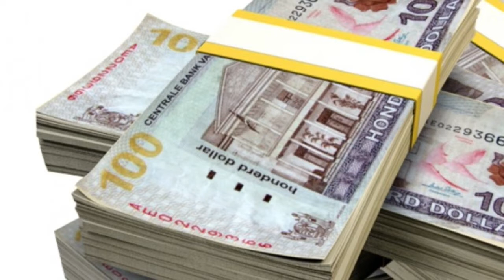25 03 2019 52 Miljoen srd opgehaalt aan Rij-en Voertuigen belasting